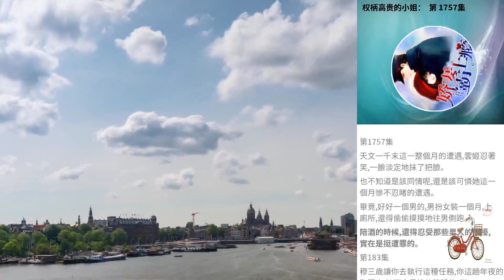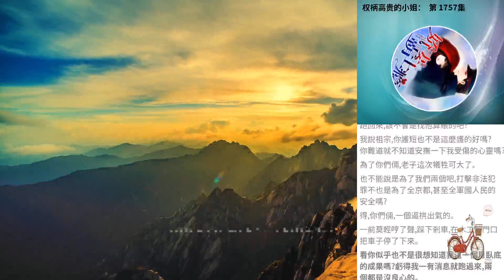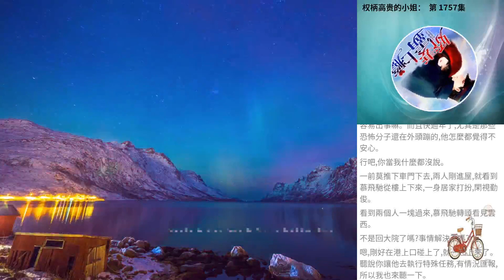權柄高貴的小姐： 第 1757集